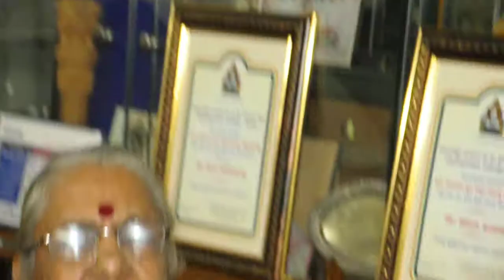Dr. KAMALA HAMPANA 'S INTERVIEW by INDRASENA